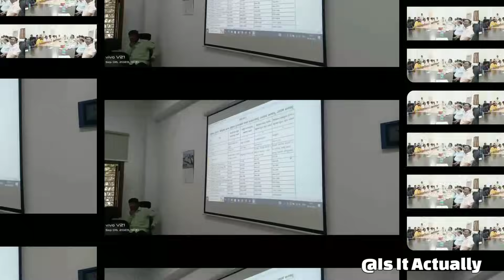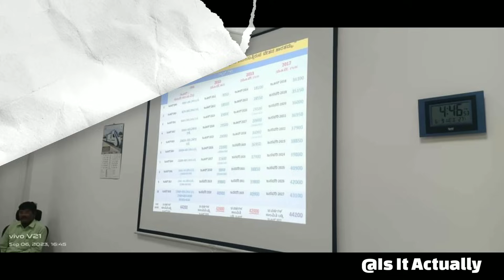7ನೇ ವೇತನ ಆಯೋಗದ ವರದಿ ಸರ್ಕಾರಕ್ಕೆ ಇನ್ನೇನು ಸಲ್ಲಿಕೆ ಕ್ಷಣಗಣನೆ ಪ್ರಾರಂಭ 80% ಕೆಲಸ ಕಾರ್ಯ ಮುಗಿದಿದೆ